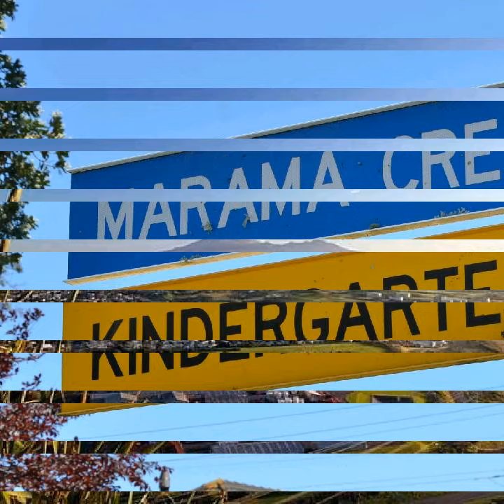Taranaki song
pictures of taranaki district. With music from J.E.M & D.WILZ song titled what a day